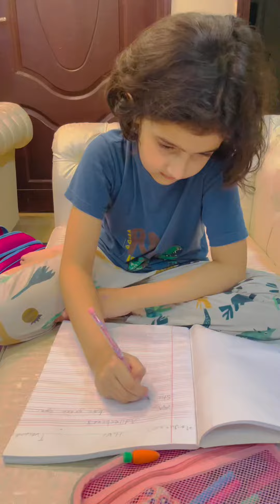Homework time for kids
remember that homework is a catalyst for your struggles and an important step towards your success. When you do your homework, you gain new knowledge, develop your skills, and stay focused on your goals. Stay patient, persevere, and enjoy the process of doing your homework. Your hard work will surely lead you to success! 💪📚